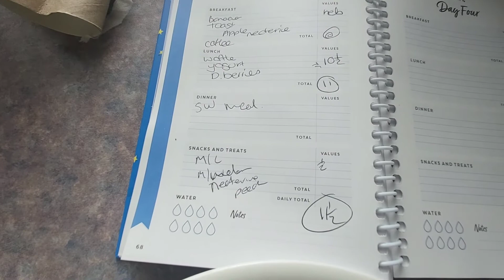w.i.a.t 25/8/22 | TO LOSE WEIGHT | SLIMMING WORLD